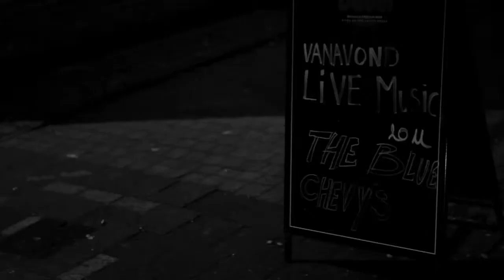Radio Showcase - THE BLUE CHEVYS (Radio Scorpio)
This video shows the appearance of The Blue Chevys, the Belgian Rock 'n Roll band, on Radio Scorpio. Ruben Bertrands reveals the secret behind The Blue Chevys reunion and EP "Turn It Back", in the show "Bluesapalooza" dedicated to roots music. Radio Scorpio is the largest advertisement-free radio station in Belgium. Listen and download the EP "Turn It Back" on iTunes, Spotify and other media.

Bluesapalooza, Radio Scorpio, 106 FM, April 26, 2016
Presented and produced by Ruben Bertrands